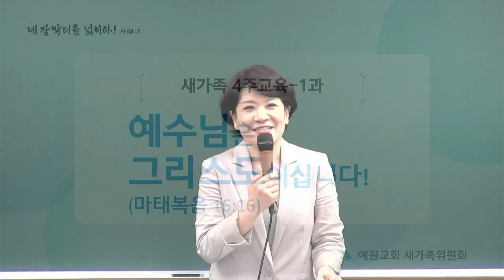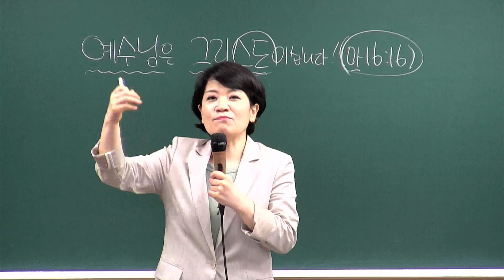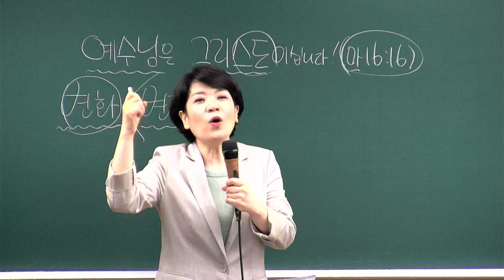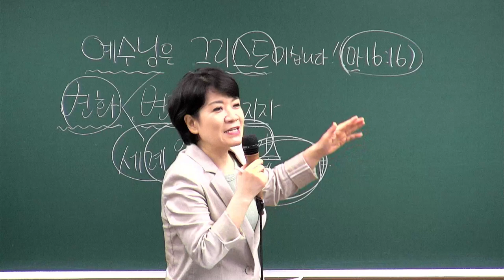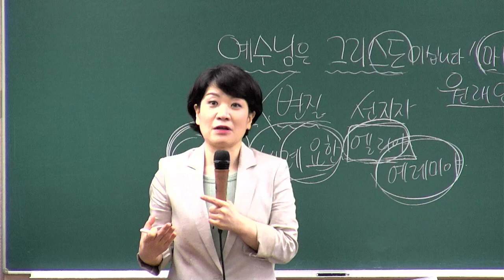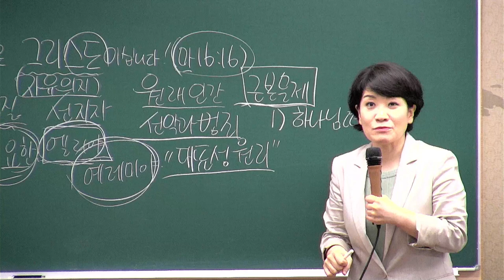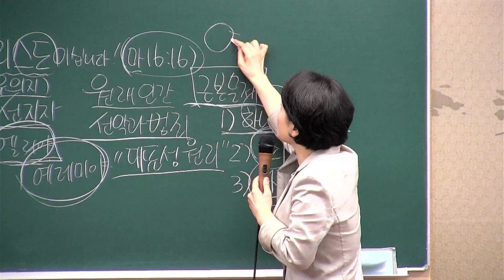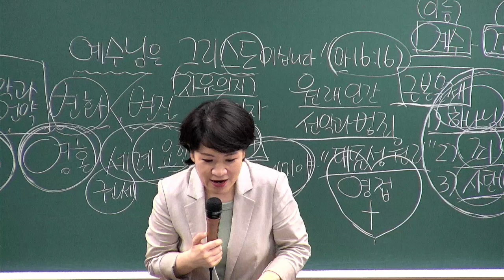[새가족4주교육] (1과) 예수님은 그리스도이십니다! - 채수정 목사 2024.08.04 예원교회 새가족위원회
1과 - 예수님은 그리스도이십니다!
말씀: 마태복음 16장 16절
일시: 2024년 8월 4일
강사 : 채수정 목사